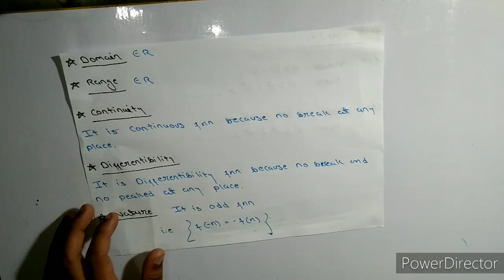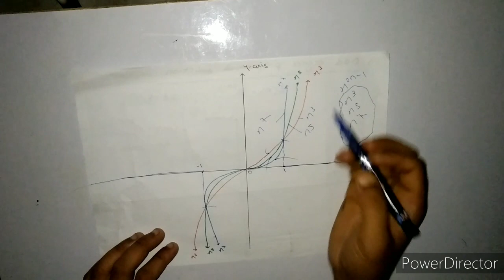# 3. Algebraic fxn /Polynomial fxn /Odd degree polynomial fxn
Dear students,
In this video we are discussed about ODD degree polynomial function and their properties.
Our next video on Rational function
In this channel for those students which are preparing for entrance exam like
iit-jee , nimcet , bhu (bsc maths) and also for class 11&12 students

we are providing video on ssc ( railway & banking )
only sunday.